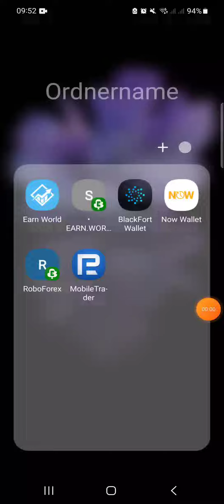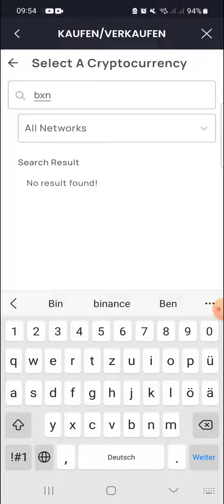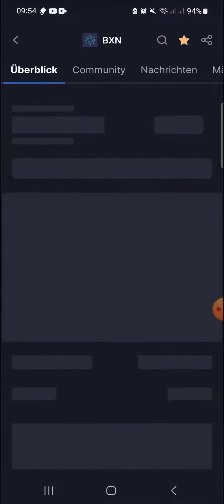🇬🇧 🇩🇪 BXN claimen - Blackfort Node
Dieses Video zeigt euch einen Einblick ins Claimen der BXN in der Blackfort Node.

Ab 11. März 2024 wird der BXN dann gelistet und tauschbar sein.

Ich halt euch auf dem Laufenden.

Wer schon überzeugt ist und sich gleich in meinem Team registrieren will, kann meinen Partnerlink nutzen: